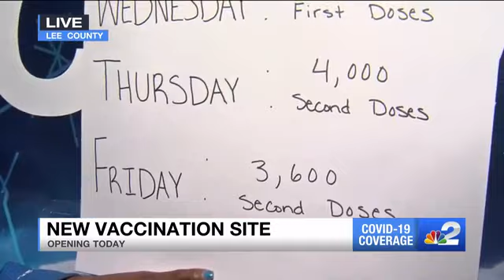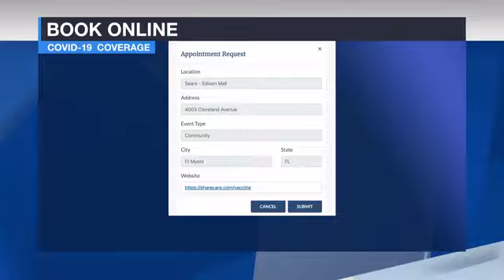Lee County COVID-19 vaccination site in Edison Mall opens today